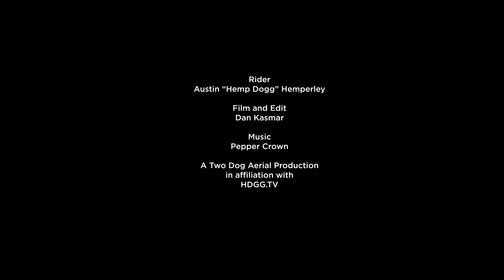HDGGtv Episode #01 Slalom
This is episode 1 of an on going series of videos I am working on with Two Dog Aerial for my YT channel. It was all filmed on Slalom at Phils' Trails in Bend Or.

Tune back in 2 weeks for the next installment...